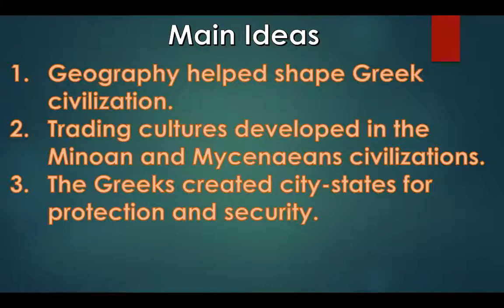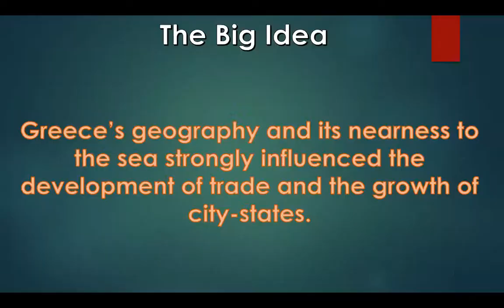9.1: Geography and the Early Greeks Video Lecture